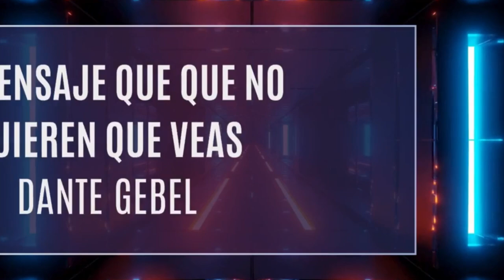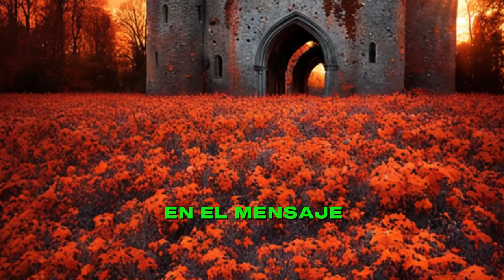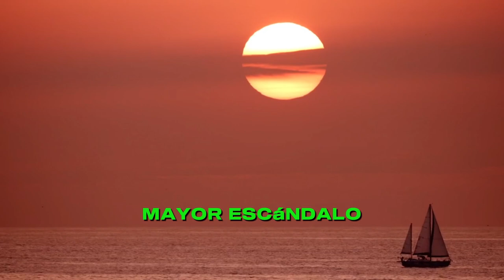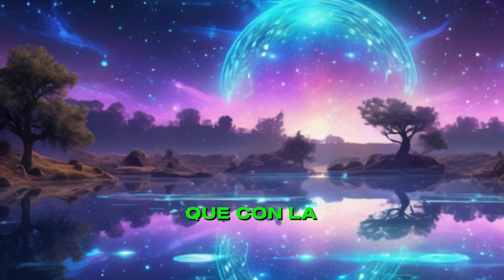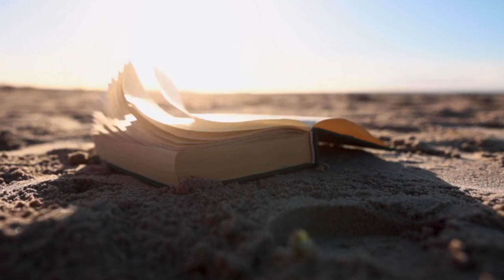DANTE GEBEL/ EL MENSAJE QUE NO QUIEREN QUE VEAS /APRESURATE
¿Te has preguntado por qué la gracia de Dios parece tan injusta? En este poderoso mensaje, Dante Gebel nos desafía a confrontar la hipocresía y a reconocer nuestra necesidad de gracia, explorando las lecciones profundas que Jesús nos dejó sobre el juicio y el perdón. A través de ejemplos bíblicos como la mujer sorprendida en adulterio y la parábola de los trabajadores en la viña, Gebel nos recuerda que la gracia no es algo que ganamos, sino un regalo inmerecido que Dios nos otorga.

Este video te invita a reflexionar sobre cómo las apariencias y el legalismo pueden impedirnos experimentar la verdadera libertad y el amor de Dios. ¿Estás cargando piedras de juicio o abriendo tus manos para recibir el perdón? Descubre cómo la gracia puede transformar tu vida y llevarte a vivir con autenticidad y compasión hacia los demás.